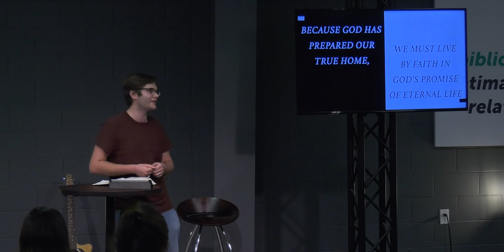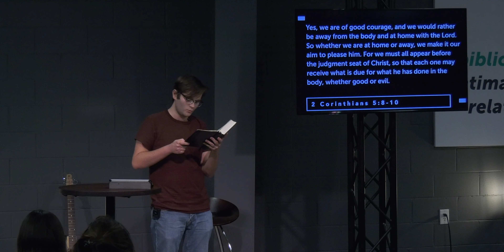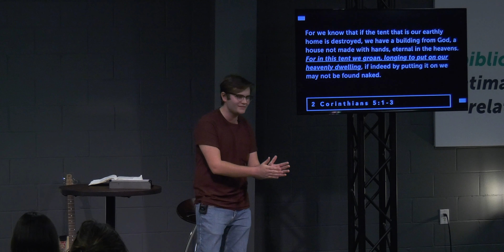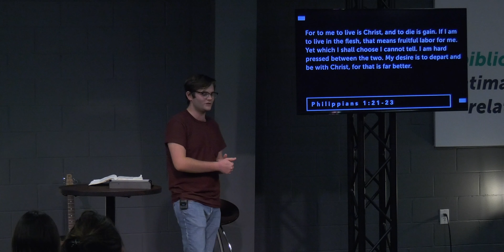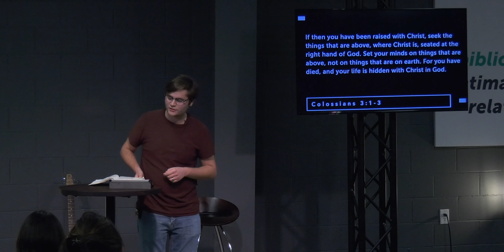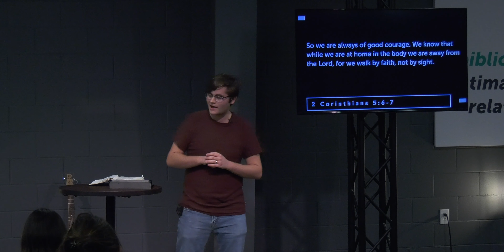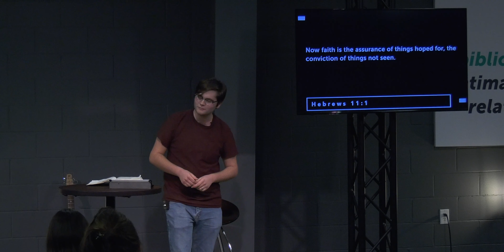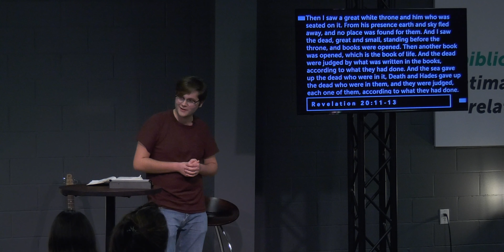Eternal Life // A Better Way // Week 5